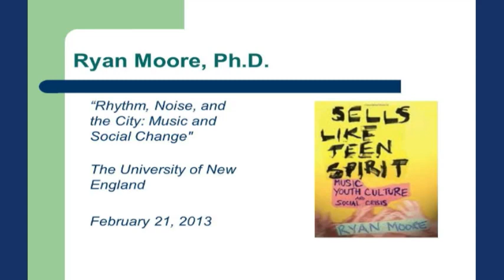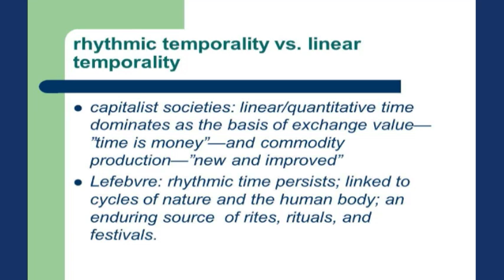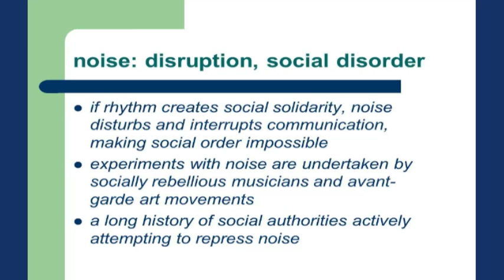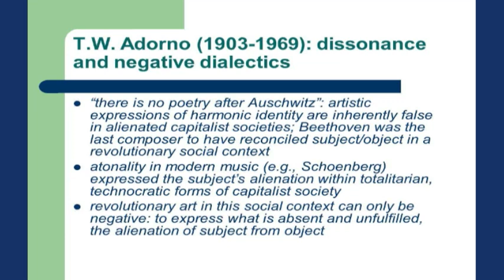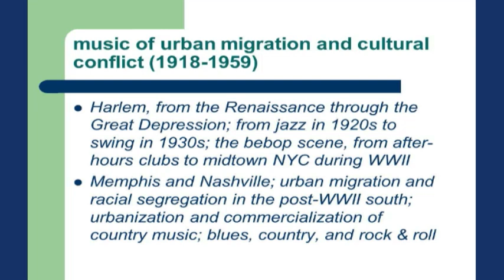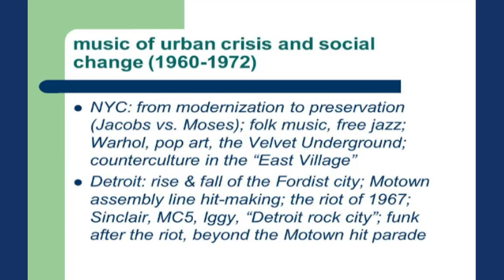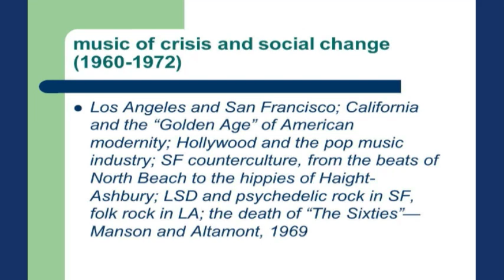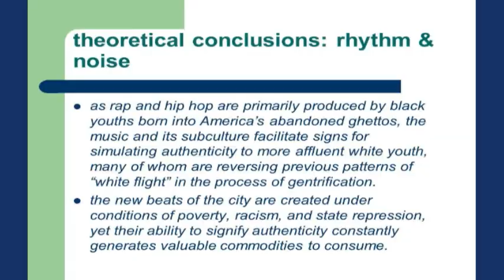Core Connections - Rhythm, Noise, and the City: Music and Social Change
Ryan Moore is an associate professor of sociology at Florida Atlantic University and the author of Sells Like Teen Spirit: Music, Youth Culture, and Social Crisis.
What is the role of music in social change-not only as protest music for social movements, but as a barometer of widespread changes in economics, politics, and culture? Rhythm and noise are crucial components of music and sound, but they also serve as sociological forces that embody community, social change, and resistance. This lecture will examine rhythm and noise as musical and sociological forces within a historical context, specifically by focusing on the intersections between popular music and urbanization in American history.

Three historical periods are considered: 1) the evolution of jazz, rhythm & blues, and rock 'n' roll in the context of the Great Migration and urban growth, roughly between 1918 and 1960; 2) the growth of free jazz, soul, and psychedelic rock during the urban crises of the 1960s; 3) the rise of punk, hip hop, and indie rock in cities which have been transformed by dual processes of deindustrialization and gentrification since the 1970s.